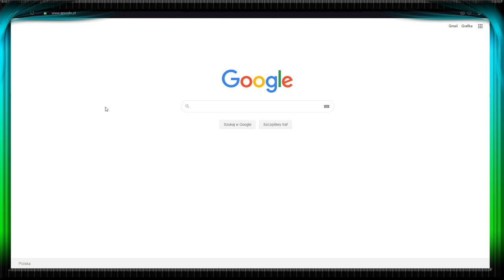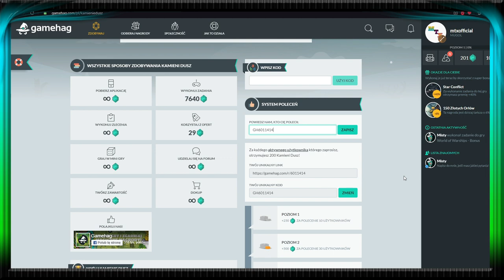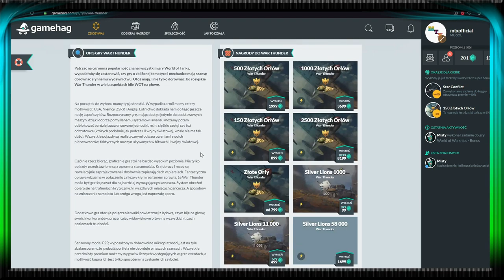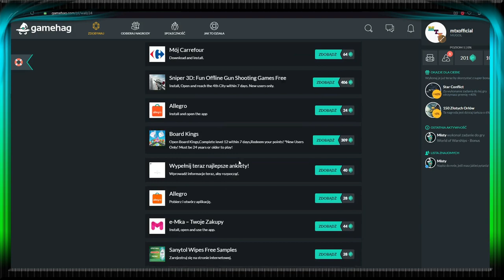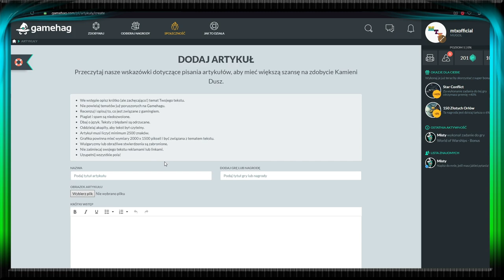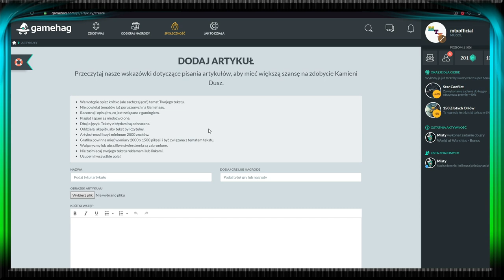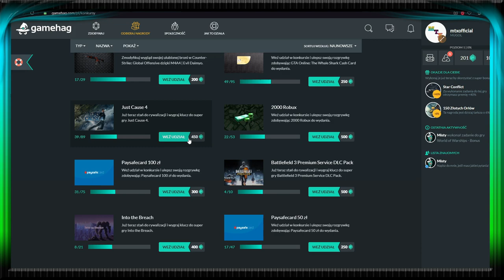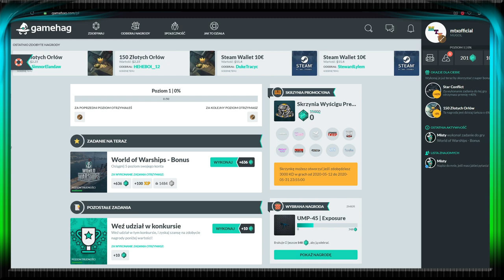Za darmo do zdobycia PSC , Gry i skiny do CS-GO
Mój kod - GH6011414

Jeśli chcecie więcej takich typu filmów to piszcie w komentarzach :)

                                                    Miłego dnia/popołudnia